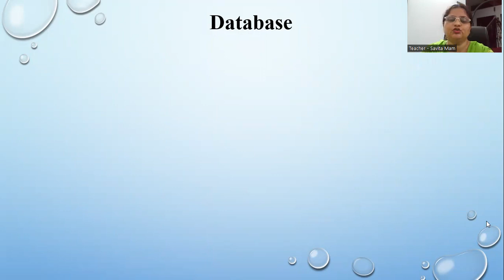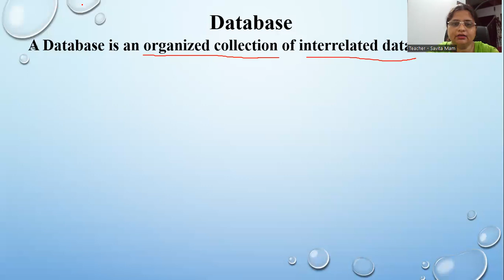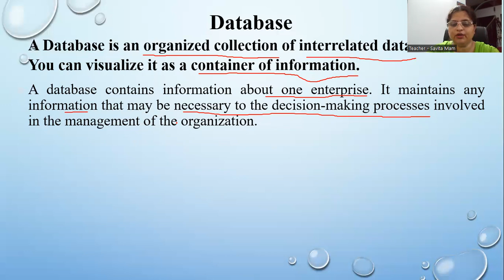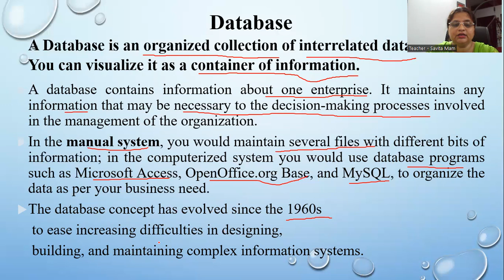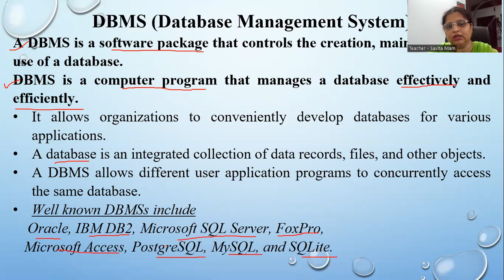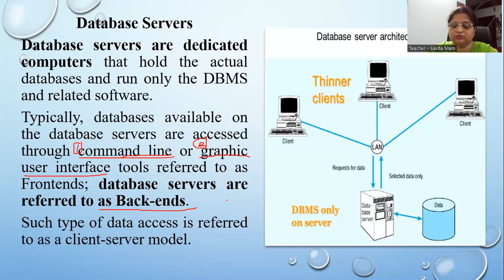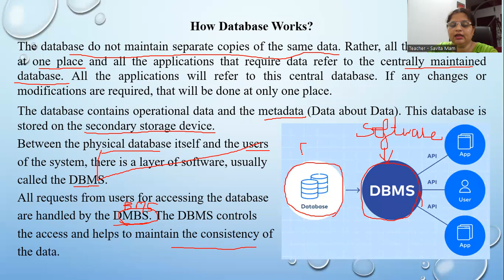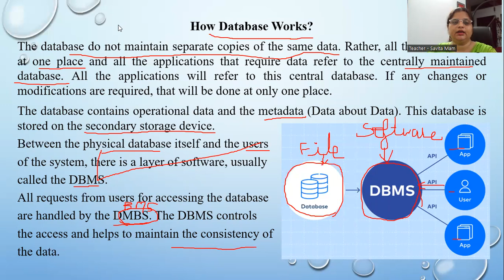DBMS - Introduction and its functioning